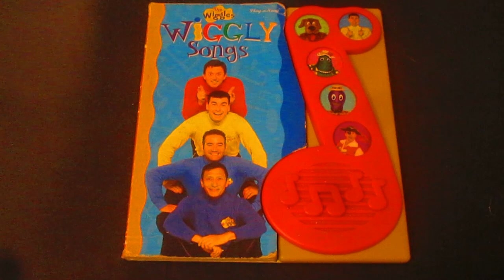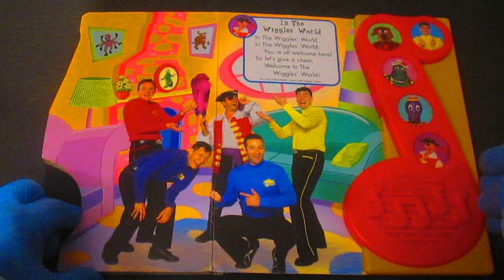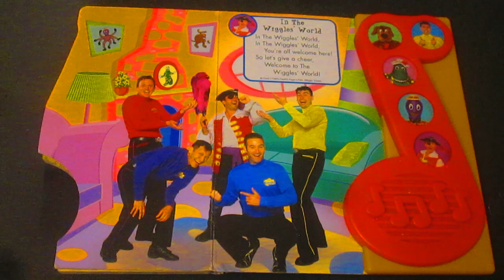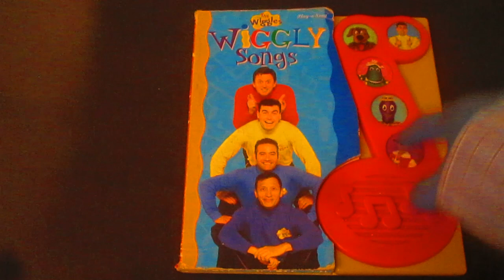THE WIGGLES Wiggly Songs Play A Sound